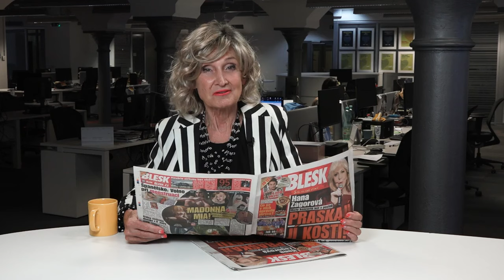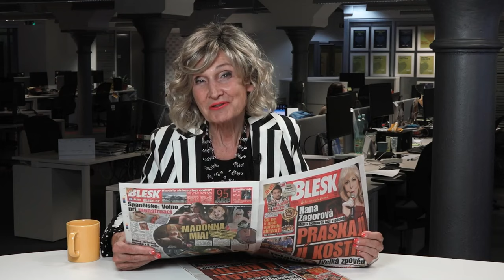Bez urážky Zuzany Bubílkové: Jágrovy moderátorky, plastiky Studénkové a Brzbohatého rozcvička